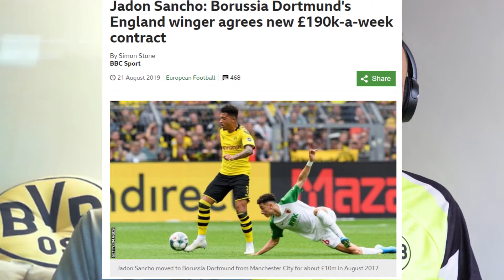Jadon Sancho Agrees New £190k-a-week Contract - Ultimate Borussia Podcast Clips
Jadon Sancho Agrees New £190k-a-week Contract

TAGS AREA

BORUSSIA DORTMUND VS FC AUGSBURG
BVB VS AUGSBURG
BORUSSIA DORTMUND VS AUGSBURG GOALS
BORUSSIA DORTMUND
paco alcacer goal vs augsburg
jadon sancho goal vs augsburg
jadon sancho,paco alcacer
marco reus
marco reus goal vs augsburg
Bundesliga matchday 1
borussia dortmund match highlights
borussia dortmund podcast
ultimate borussia podcast
ultimate borussia
jadon sancho skills
borussia dortmund best goals
borussia dortmund vs fc augsburg 5-1